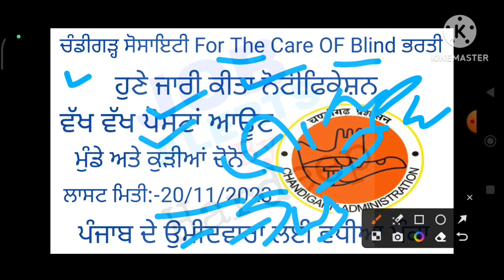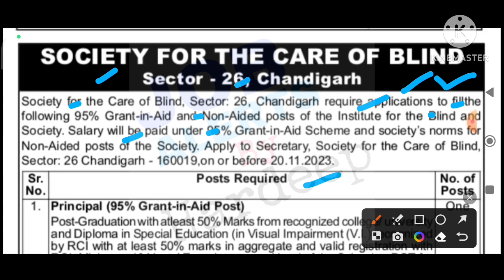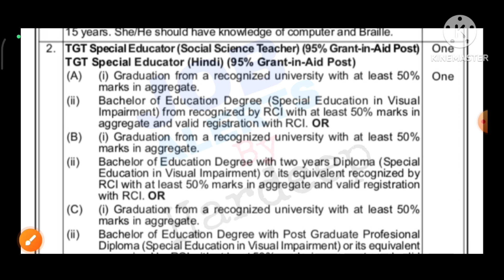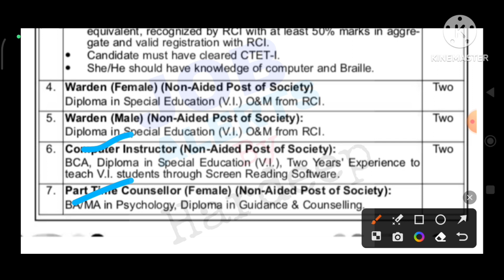ਚੰਡੀਗੜ੍ਹ ਸੋਸਾਇਟੀ For The Care OF Blind ਭਰਤੀ 2023!Chandigarh Latest Recruitment 2023!